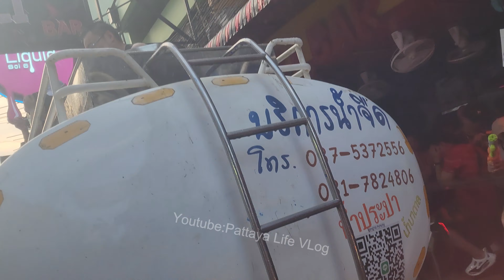[4k] Soi 6 Pattaya Songkran Festival 2024 daytime